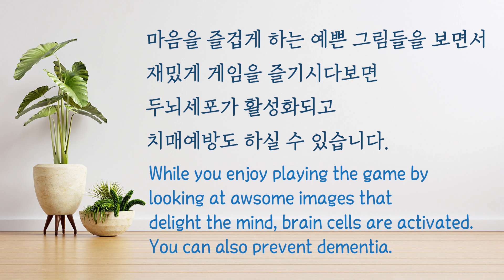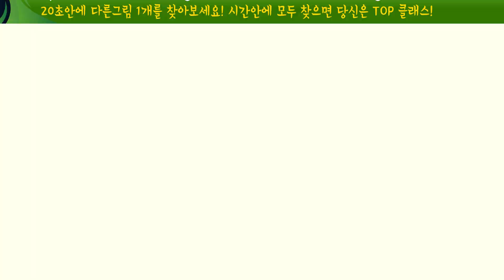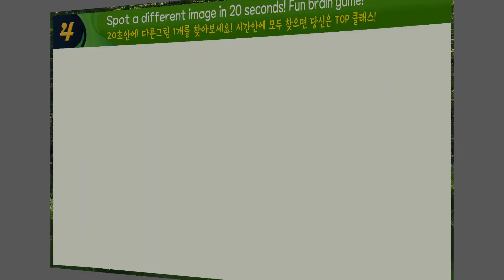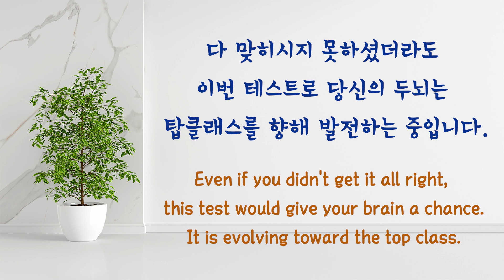다른 예쁘고 따뜻한 장갑을 찾아보세요! [Find the different gloves in 20 seconds!!]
매일 새롭게 업로드 되는 다양한 난이도의 게임들을 즐겨보세요!
맞혀도 즐겁고 맞히지 못했더라도 다양한 자극을 통한
두뇌훈련이 되는 유익한 시간이 된답니다!
남녀노소 할것 없이 꼭 필요한 두뇌훈련! 지금 시작해보세요!

새로운 영상을 제작하는데 많은 도움이 됩니다.

Welcome to the brainpower station TOP class.
Find the different gloves in 20 seconds!!